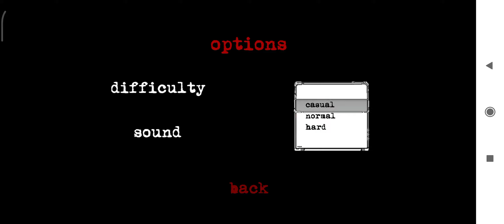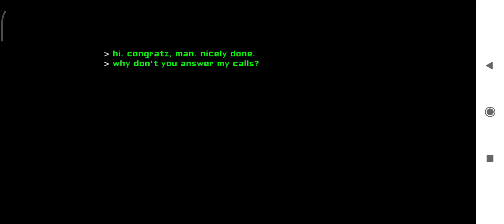Eyes The Horror Game 3.2.0 Gameplay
pierwszy filmik z tej gry